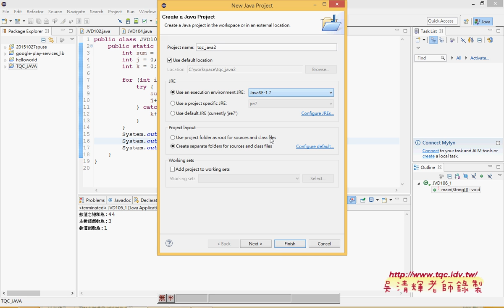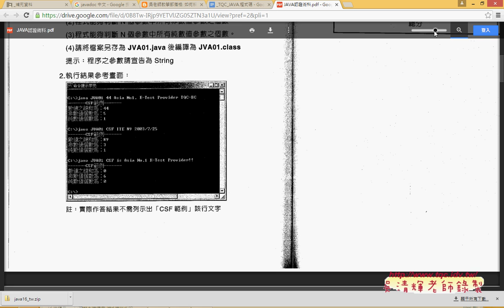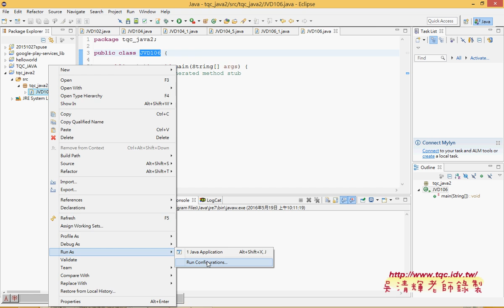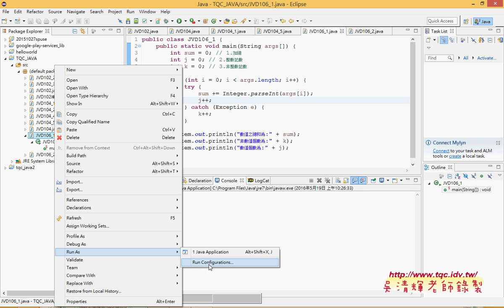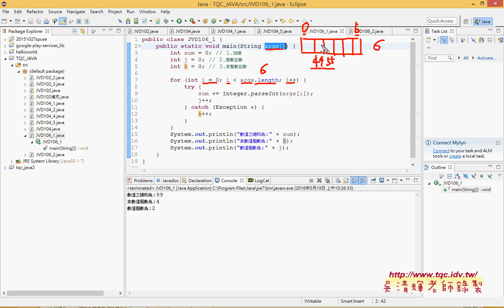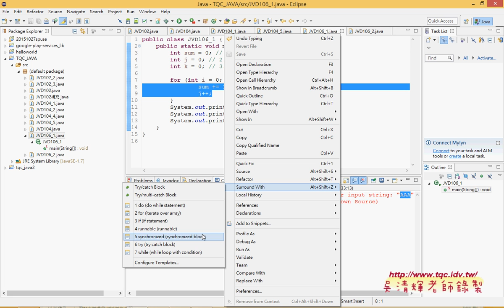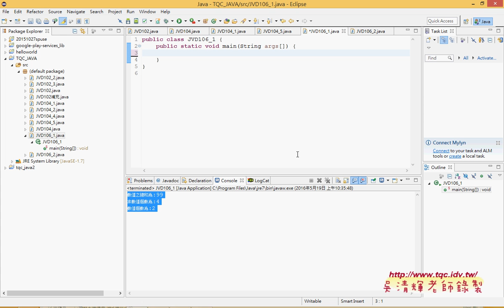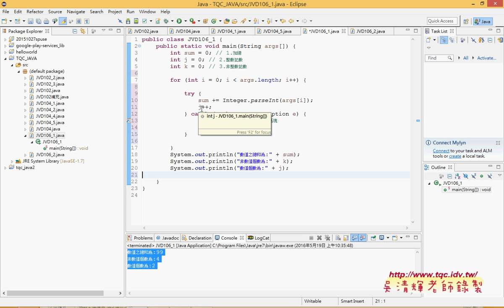07 106數值過濾器傳引數&轉型&例外事件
JAVA實用級解題分享之1(JAVA開發環境ECLIPSE設定與術科題目開啟)

這是在佛光大學資訊應用學系所講 JAVA入門證照的解題，
可以當成是學習JAVA的入門，
需要的是環境的設置與試題的理解，
學會這些題目，考不考證照就看自己了，
畢竟學會做出作品才是真的，
可以延伸到其他的設計需求，
如：
Android APP開發、JSP動態網頁、Servlet伺服器端的開發、
JavaScript、Jquery、Jquery Mobile、
其他C#的語法也和JAVA很類似。

01_JAVA開發環境與術科題目說明
02_開啟ECLIPSE與101題試題說明
03_101題解答01(產生7個號碼與輸出)
04_101題解答02(產生不重覆與除錯模式)
05_102題解答01(用Date類別產生日期時間)

課程大綱：
1.認識 AWT類別
2.認識並學習如何建立視窗物件
3.學習如何管理與配置版面
4.事件處理：1.認識 Java的委派事件模式。2.認識並學習使用各種事件處理類別。3.學習各種物件的事件處理 。

之後：
1.分享最新的JAVA DOCS資訊與中文化版本，
2.利用實例綜合練習變數宣告、資料型別、運算子、
3.說明陣列與多維陣列的使用與實例。

101模擬樂透彩
102系統日期、時間顯示
103亂數排序器
104河洛之數
105陣列行列轉換
106數值過濾器
107求平均值
108九九乘法表
109面積與體積計算
110單字測驗

202利息計算
204期末考分數計算
206四則運算
208三角形邊長判斷
210字元搜尋器
302字體設定選擇器
304簡易繪圖板
306滑鼠感應視窗
308藝人音樂評等
310年齡計算